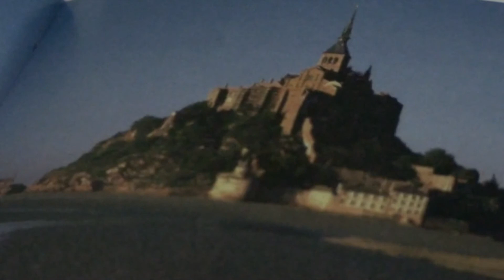IN THE LONGER RUN- JOHN BAKALIS-2013